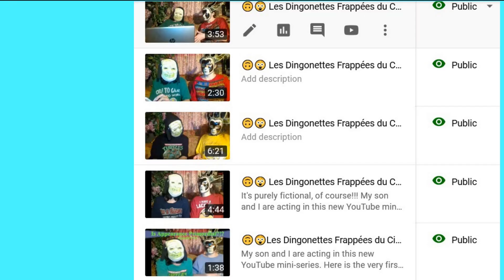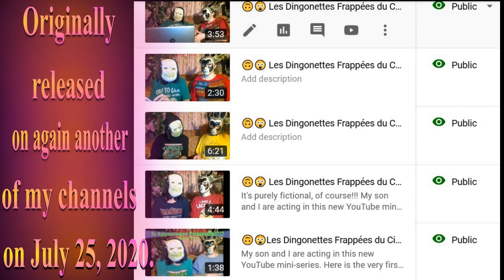🎂 HAPPY BIRTHDAY DANIEL 🎈 (French Parisian Accent) - 80's Style -